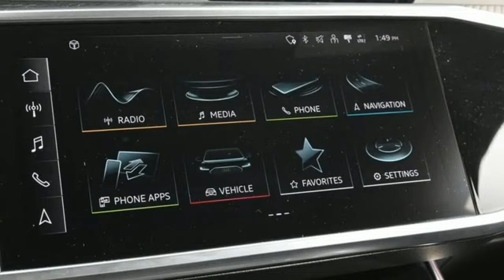Used 2021 Audi S7 Marietta Atlanta, GA U83710 - SOLD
Year: 2021
Make: Audi
Model: S7
Trim: 2.9T Premium Plus
Engine: 2.9L V6 Turbocharged DOHC 24V LEV3-ULEV70 444hp
Transmission: 8-Speed Automatic with Tiptronic
Color: White
Interior: Black
Mileage: 42696
Stock #: U83710
VIN: WAUPFBF29MN045946
ONE OWNER CLEAN CARFAX! S SPORT, EXECUTIVE PACKAGE!

Address:
1715 Cobb Parkway South